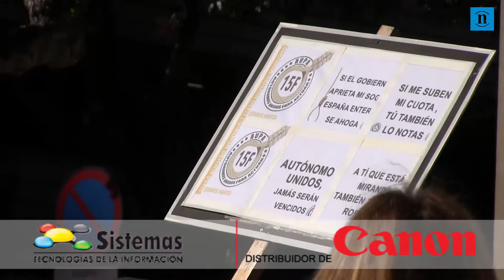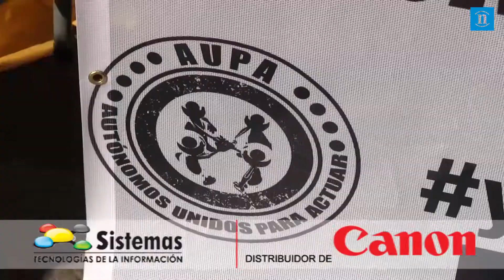Protesta de los autónomos leoneses